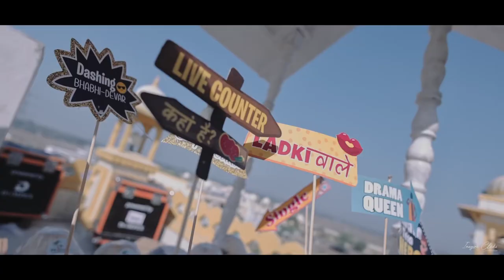🪁KITE-FLYING very different unique concept for wedding at the tarrace of MISHTTEN CLUB AND RESORT.